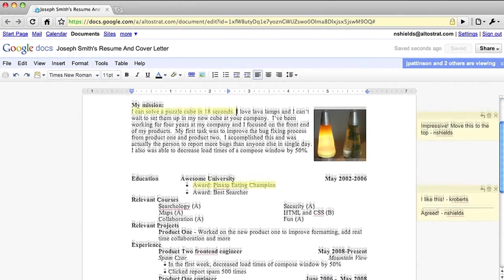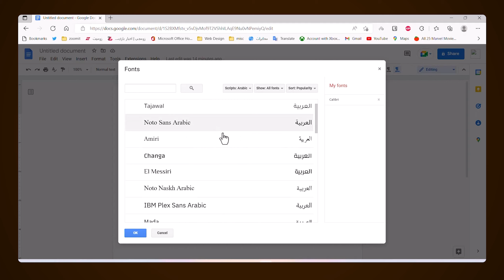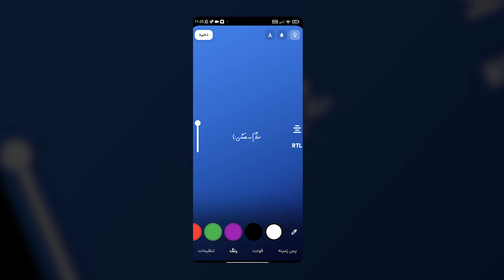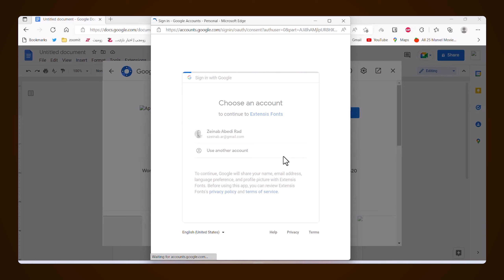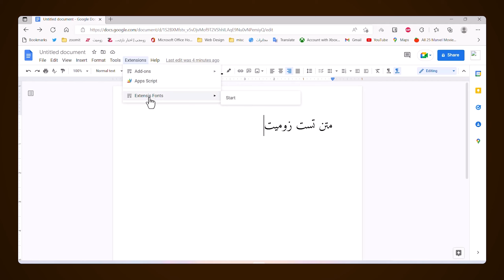آموزش افزودن فونت‌های فارسی متنوع به گوگل داکس | Google Docs Persian Font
اگه از فونت‌های یکنواخت و تکراری Google Docs خسته شدید، توی این ویدیو دو راه اضافه کردن فونت‌های جدید و متنوع فارسی و انگلیسی  رو بهتون می‌گیم. تا انتهای این ویدیو رو ما را همراهی کنید.

حامی این ویدیو فونتا است.